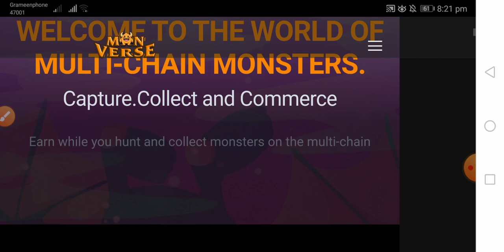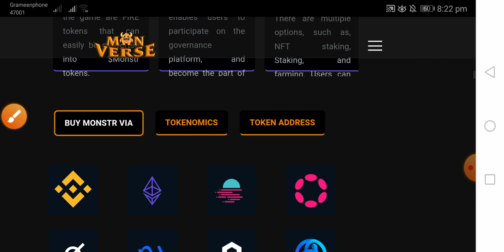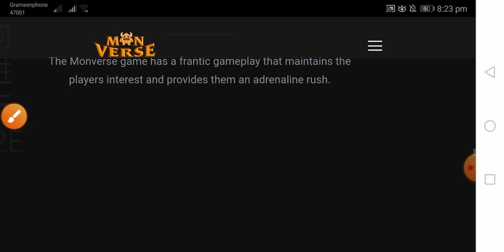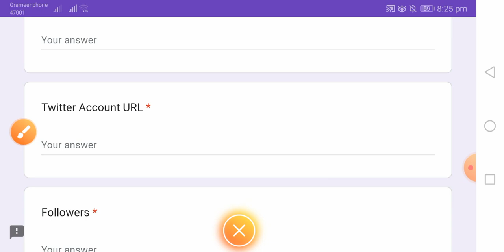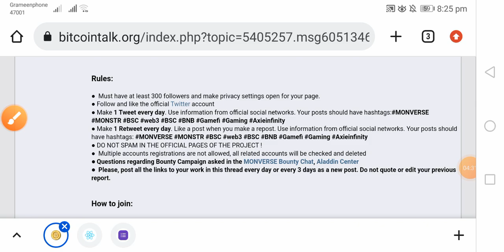MONVERSE project review 2500$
Hello everyone do you about the Monverse?

MONVERSE - Capture. Collect and Commerce|

Manveros..

calendar2021

Proof of authentication:
- BSC (bep 20) address : 0x2c2902De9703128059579e51F84Db150eA28C876
- Telegram Username: @cake233